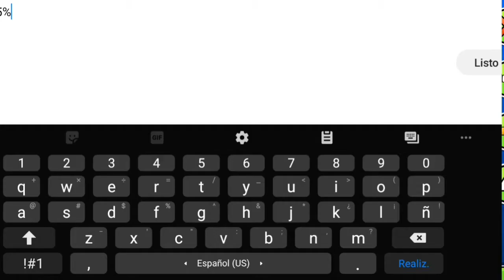[MOBILE] Glide 46%-100% (extreme demon) (Progress #3) | Geometry Dash 2.11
pronto ?